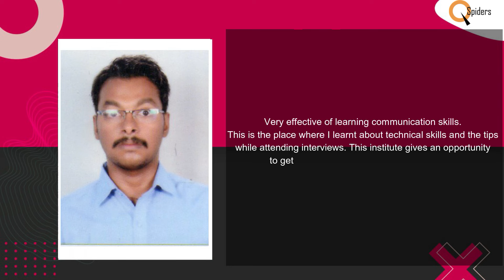Congratulations Kallesha G M Got placed from basavangudi Qspiders